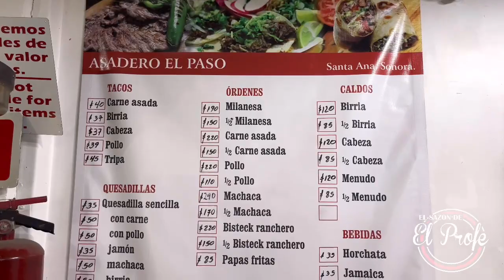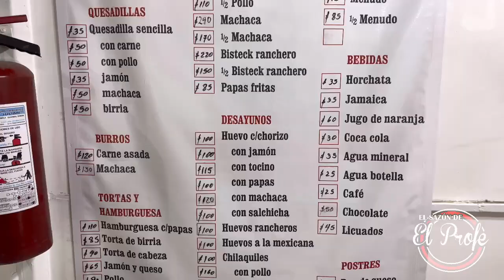Despidiendo sonora y regresando a Baja California Sur